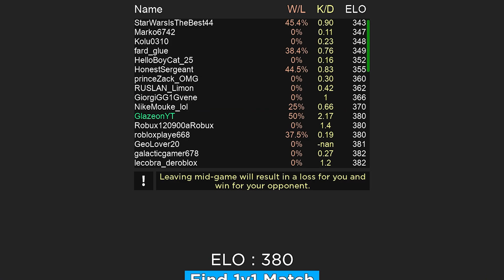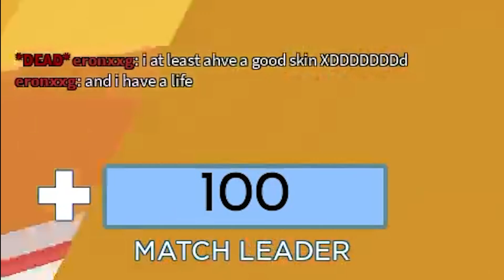0 TO 10000 ELO IN ARSENAL EP.1 (Roblox Arsenal)